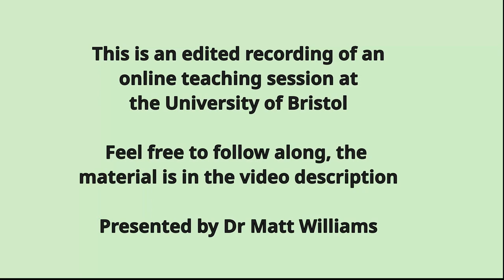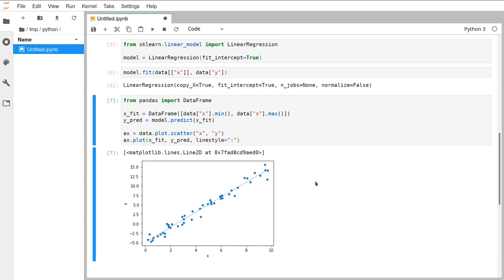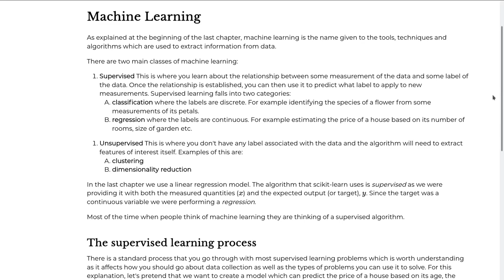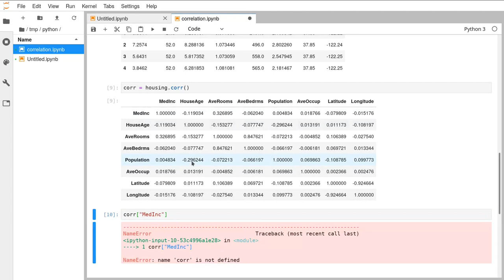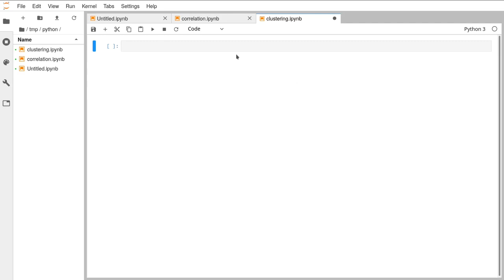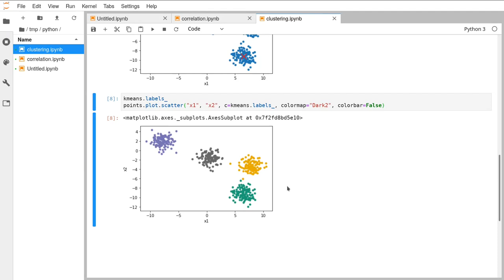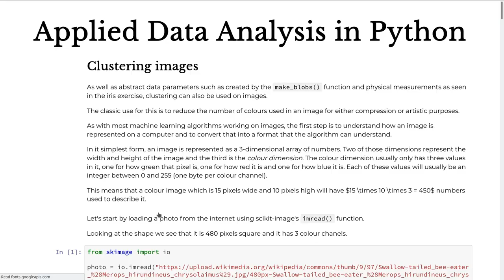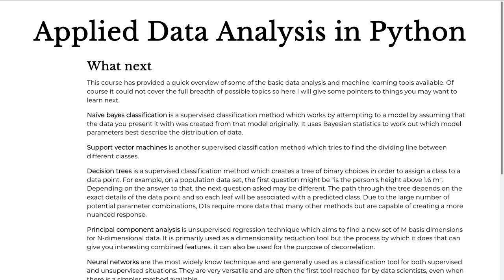Applied Data Analysis in Python - Machine Learning and Data science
Applied Data Analysis in Python - Machine Learning and Data science. Machine learning in Python. This course at the University of Bristol covers scikit-learn, fitting, correlation and clustering.

This is an edited recording of a programming workshop we ran on the 1st of May, 2020. These courses are normally provided in a classroom environment, but due to COVID-19 restrictions, we have started delivering them online.

The session covers:
* 0:00:00 Introduction
* 0:01:17 Fitting Data
* 0:30:06 Machine Learning
* 0:41:02 Correlation
* 1:12:13 Clustering
* 1:51:08 Clustering images
* 2:07:23 Summary

It was taught by Dr Matt Williams